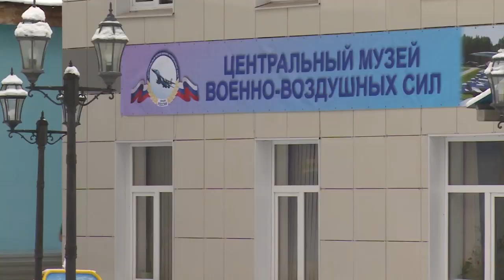60-летие отметил Центральный музей Военно-воздушных сил в Монино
28 ноября Центральный музей Военно-воздушных сил в Монино отметил своё 60-летие. В его экспозиции собраны уникальные образцы отечественных военных самолётов, многие из которых существуют в единственном экземпляре.